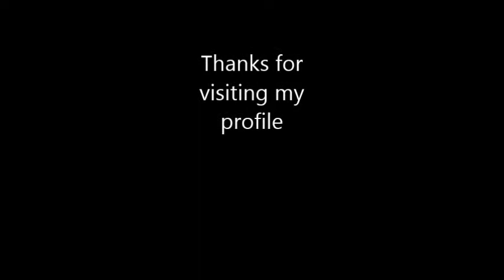Professional fashion model Lawrance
الموديل وعارض الازياء لورانس عرض وربيرتوا كفالي